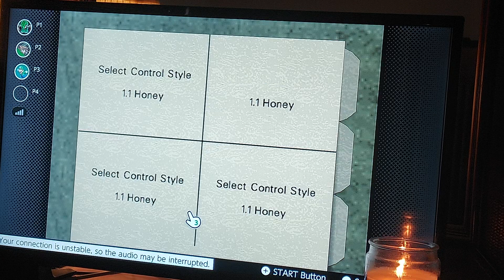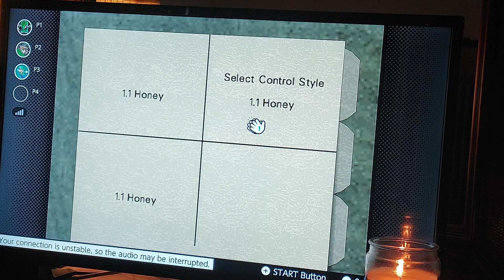Goldeneye 007 match #1 04-14-2023 MJISFLY VS MELLOW VS TERRA (Nintendo Switch OLED)